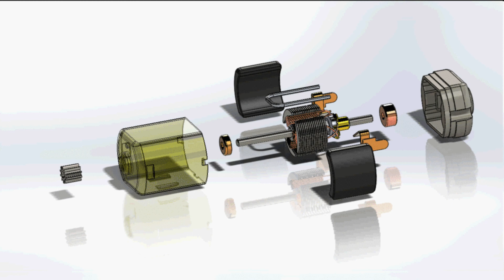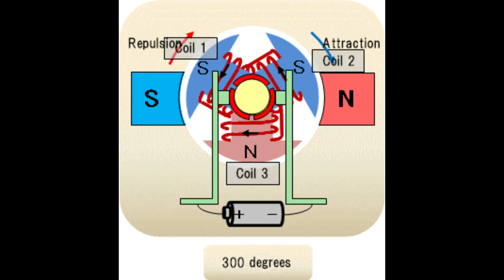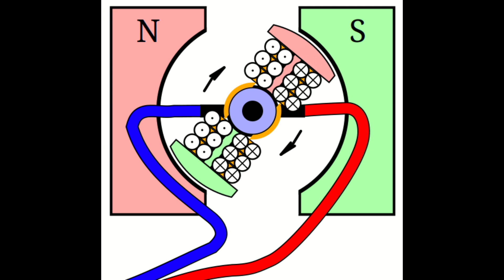DC Motor Explained | How a DC Motor Works Step by Step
How the DC Motor Works, Construction and it's working of DC Motor

DC Motor

Direct Current

Armature

Rotor

Stator

Commutator

Brushes

Field Winding

Permanent Magnet

Torque

Speed

Voltage

Current

Resistance

Brushed DC Motor

Brushless DC Motor (BLDC)

Shunt Wound Motor

Series Wound Motor

Compound Wound Motor

Permanent Magnet DC Motor

This channel is created for educational and informational purposes. Content such as images, animations, and video clips used in our videos may be copyrighted, but are used under the guidelines of 'Fair Use' for the purpose of teaching, explanation, and commentary.

We do not claim ownership of any third-party content.